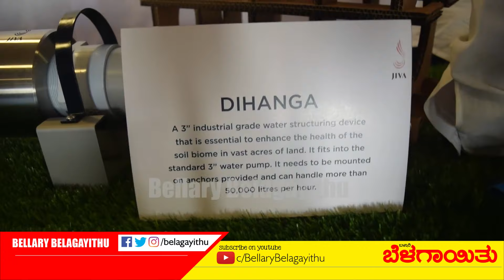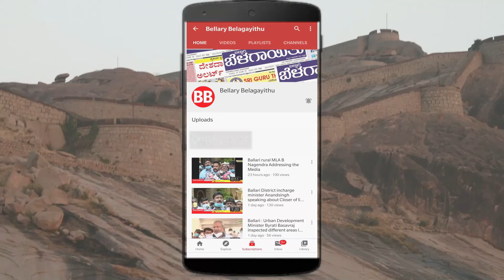JIVA Water Purifiers | Benefit For Farmers, Crops, Farm Animals & Domestic Use | Bellary Belagayithu